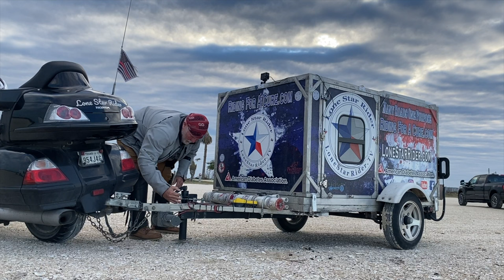Motorcycle Trailer Set Up And Take Down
I had a few people ask me how I set up my Motorcycle Trailer when I camp. So hear the video of me setting it up at Magnolia beach Texas.

Twisted Technology
3819 Rufe Snow Dr #101, North Richland Hills, Texas 76180

Ace Electronics
3210 Antoine Dr Houston Texas 77092

38335 Apollo Pkwy, Unit 4 Willoughby, OH United States 44094

Amazon Shop

My Motorcycle:
2010 Two Tone Ocean Blue & Sandstone Metallic Victory Vision
2008 Harley-Davidson Road Glide
1999 Yamaha Royal Star Venture
1982 Yamaha Virago 750
1974 Yamaha DT250 Enduro
1968 Honda 50 Mini Trail